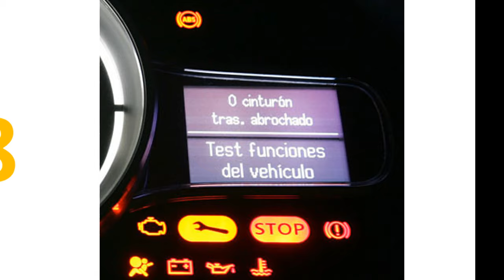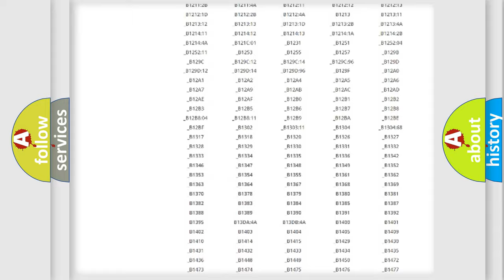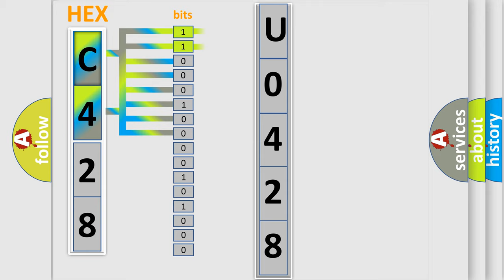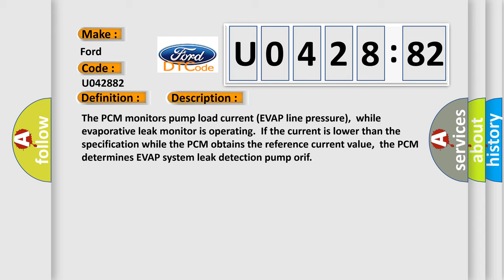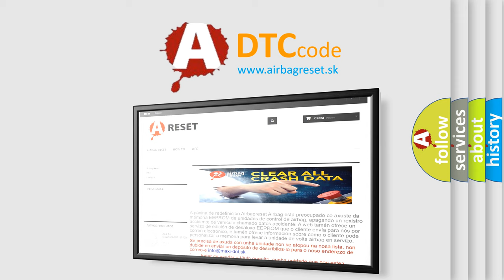DTC Ford U0428-82 Short Explanation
Contents:
0:21 Basic DTC analysis according to OBD2 protocol standard.
1:48 Insight into programming
2:58 A diagnostically understandable description of the Diagnostic Trouble Code
3:05 Basic error definition

Make:
Ford
Code:
U0428 82
Definition:
EVAP system leak detection pump sense circuit low input
Description:
The PCM monitors pump load current (EVAP line pressure),while evaporative leak monitor is operating.If the current is lower than the specification while the PCM obtains the reference current value,the PCM determines EVAP system leak detection pump orif
Cause:
EVAP system leak detection orifice has fallen offEVAP system leak detection pump motor malfunctionPCM has failed
Failure Type: